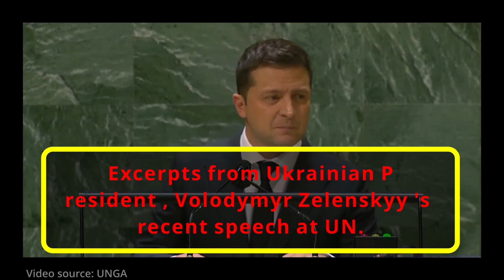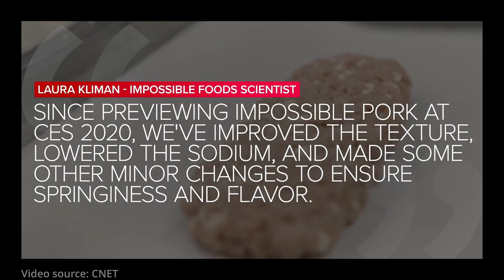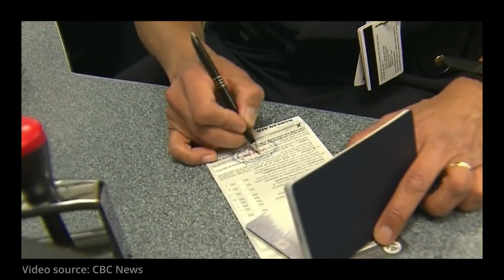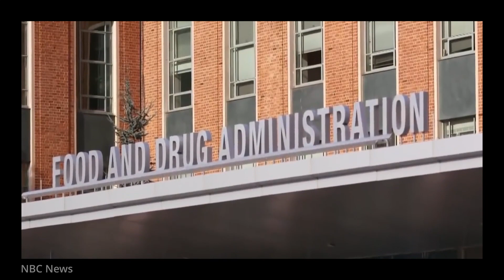Weekly News Pills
Hi! This is JG with the latest Weekly News Pill.
The picks of this week are: -
• Vaccine inequity comes into stark focus during UN gathering
• Angela Merkel: What will Germans miss about the chancellor?
• Kashmir’s Dal Lake choking with ‘huge amount of sewage’ and weeds
• Impossible Foods to launch meatless pork in U.S., Hong Kong and Singapore
• Here's who will be able to get into the US more easily -- and whose trip just got harder
• Pfizer Says Kids 5-11 Can Be Vaccinated Against COVID
Your comments will be a guiding light in my endeavour.

News source: AP, Aljazeera, CNBC, CNN, vanews.com
Image & Video: UNGA, AFP, ANI, Indiafile, CNET, CBC News, NBC News